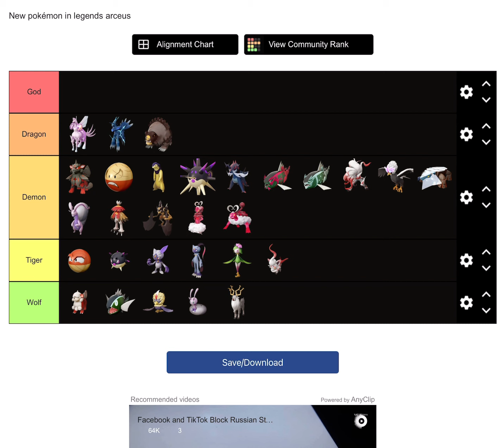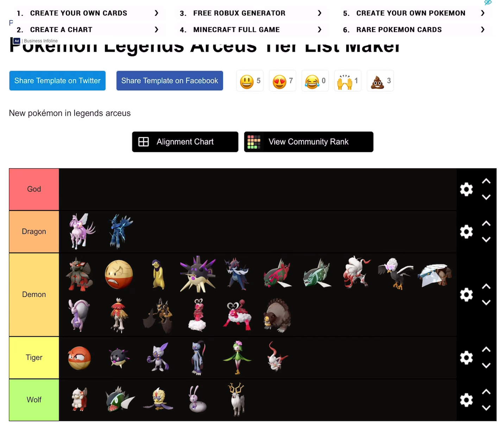Giving Every Gen 8.5 (Legends Arceus) Pokemon A One Punch Man Disaster Level